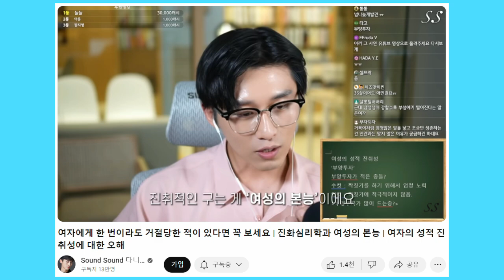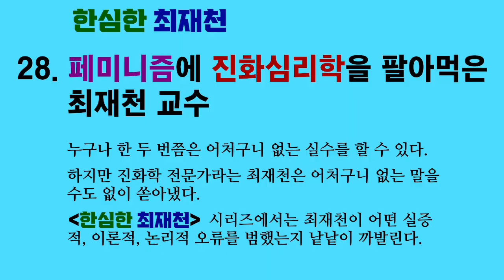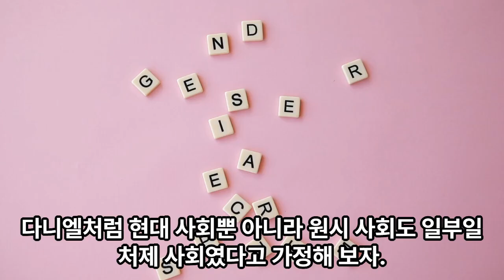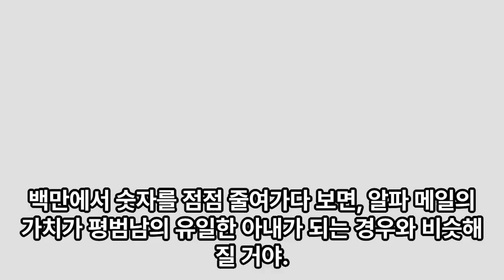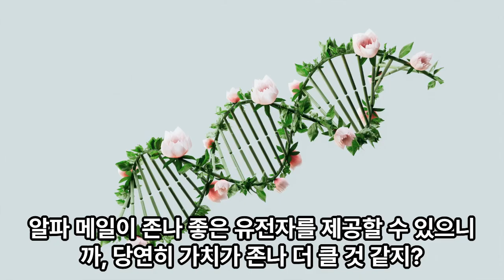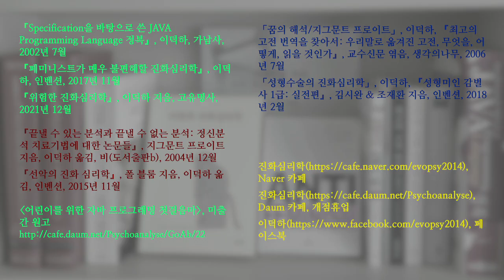엉터리 진화심리학 27. 극소수 알파 메일을 독점해야 했기에 여자의 성 본능이 진취적이란다 (다니엘아, 여자에게 알파 메일은 별 거 아니었단다)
다니엘은 원시 사냥채집 사회가 일부일처제라는 식으로 말했습니다. 여자가 알파 메일을 독점할 수 있을 가능성이 상당히 높았다고 보는 모양입니다. 이건 왕비가 왕을 결혼이나 섹스의 측면에서 독점할 수 있다고 믿는 것에 버금갈 정도로 이상해 보입니다.

만약 알파 메일의 아내가 많다면 알파 메일은 평범남보다 결혼의 맥락에서 더 매력적이라고 보기 힘듭니다.